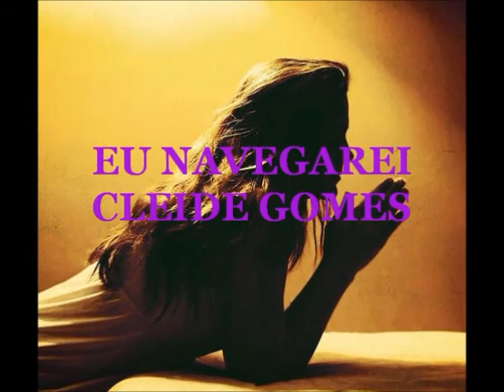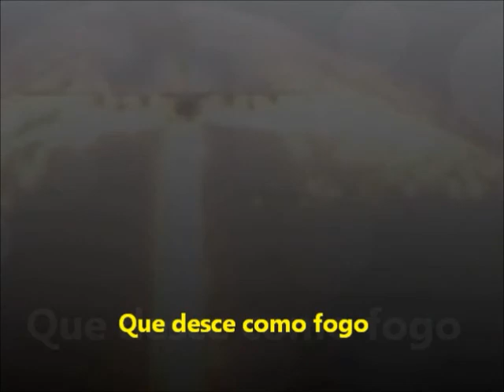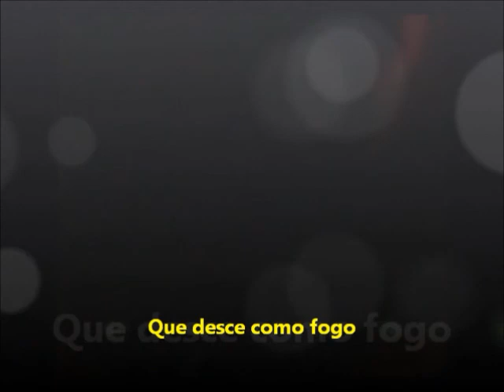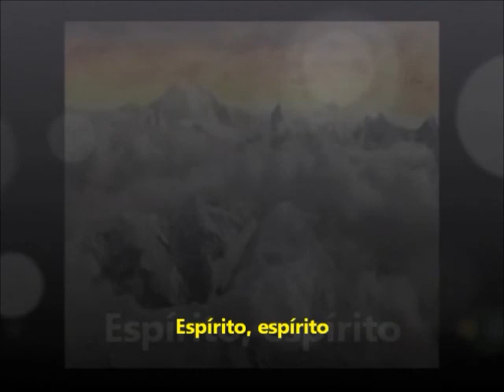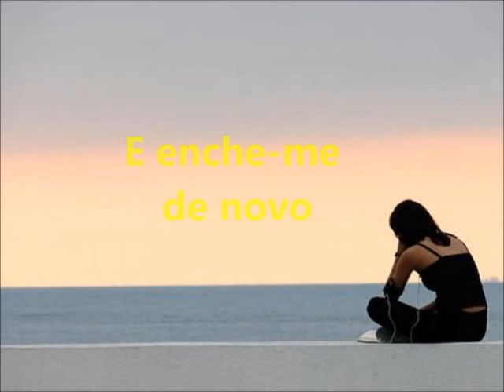EU NAVEGAREI - Cleide Gomes